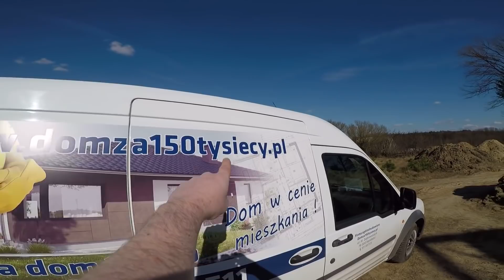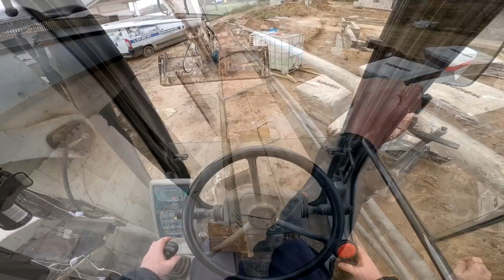Trzeba się dostosować.. Multicam zostaje ?